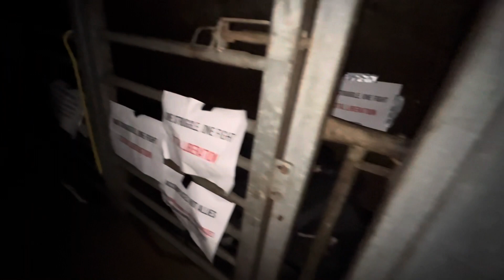13.2.24 Gefilmt während der schlachthofblockade von liberationanimale in Belgien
13.2.24
Gefilmt während der schlachthofblockade von liberationanimale in Belgien
Hier gibt es demnächst Videos und Fotos

Wer mich bei meiner Dokumentation und Berichterstattung unterstützten möchte